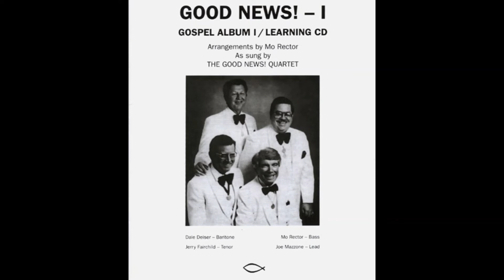Good News Quartet: 10 Onward Christian Soldiers